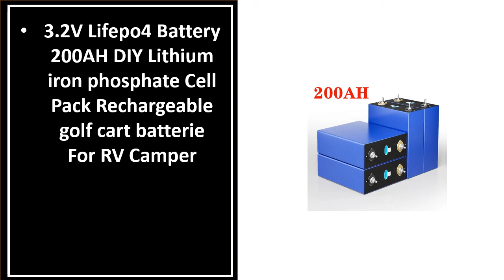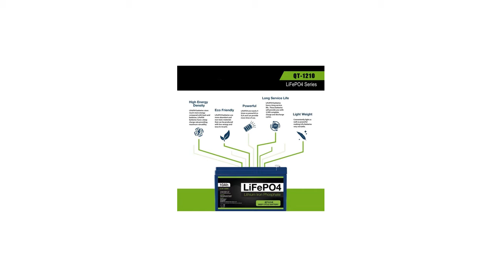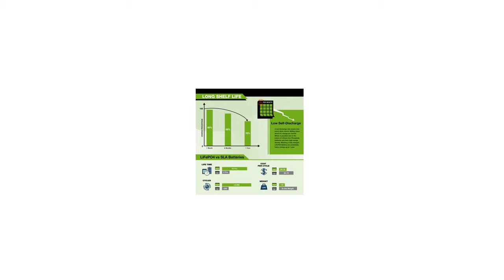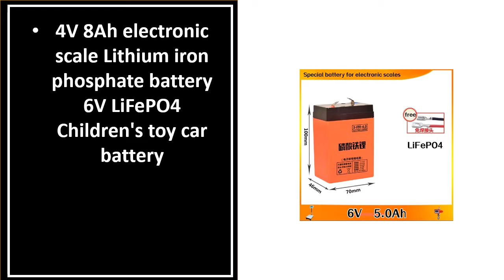TOP 5 Best Lithium Iron Phosphate Battery Review 2024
5. China Factory 12V 100Ah LiFePo4 Battery 24V Pack Lithium Iron Phosphate Batteries

4. 300AH lifepo4 Cell 3.2V 280AH Grade A Cells 6000+Cycles M6 Terminal

3. New 12V 24V 48V 100Ah 200Ah 280Ah 300Ah 400Ah LiFePO4 Battery Pack New Grade

2. New 12V 24V 48V 100Ah 200Ah 300Ah LiFePO4 Battery Pack for Solar Power System

1.New 12V 24V 48V 50Ah 80Ah 100Ah 200Ah 280Ah 400Ah LiFePO4 Battery Built-in BMS